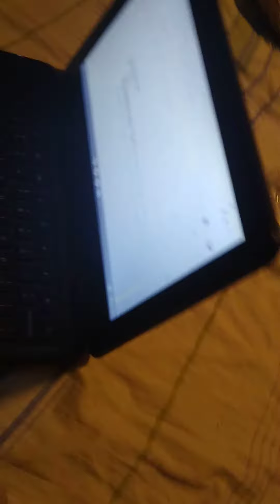COMPUTER CAT!!!!!!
COMPUTER CATTTTTTTTTTTTTTTTTTTTTT